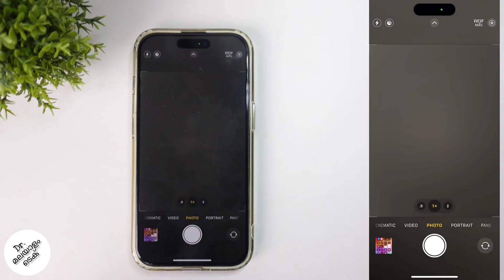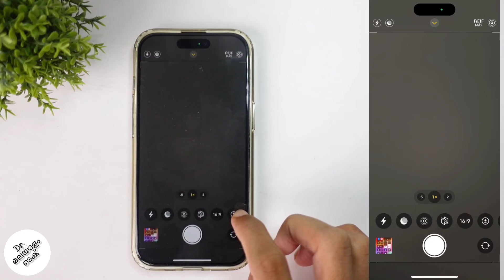How To Change Photo Aspect Ratio In Apple Iphone Camera | Malayalam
in this video we will be telling about how to change photo aspect ratio in apple iphone camera in malayalam. lets check about how to change default photo aspect ratio in apple iphone camera in malayalam

my gadgets